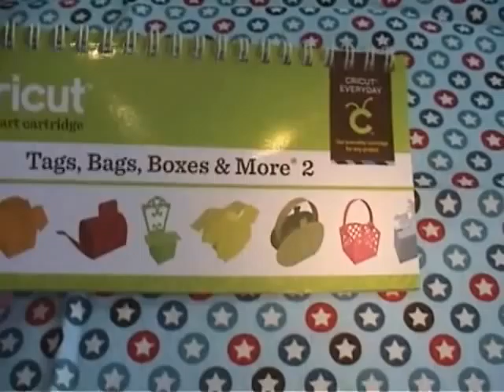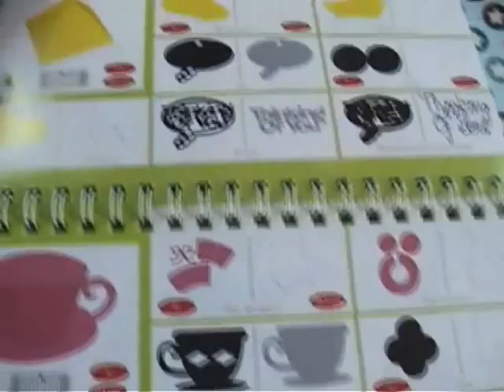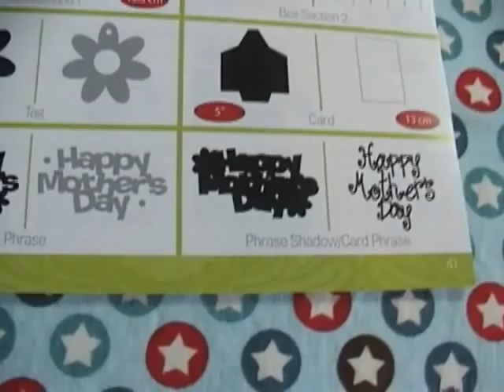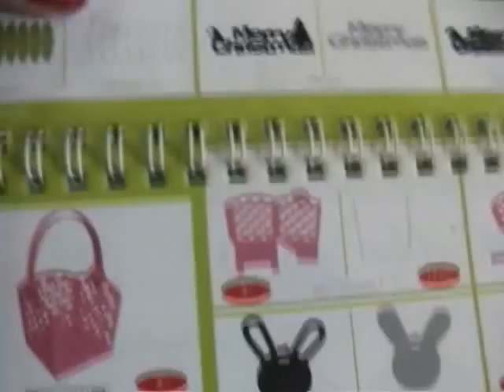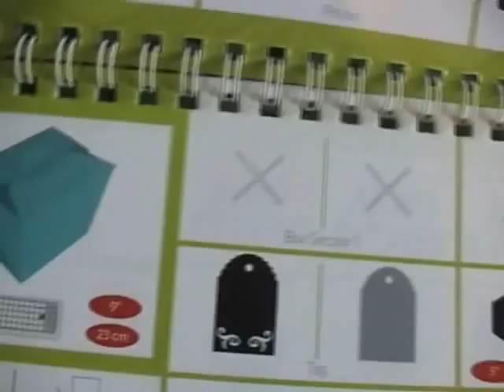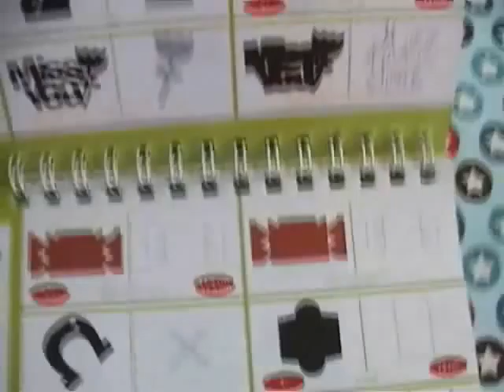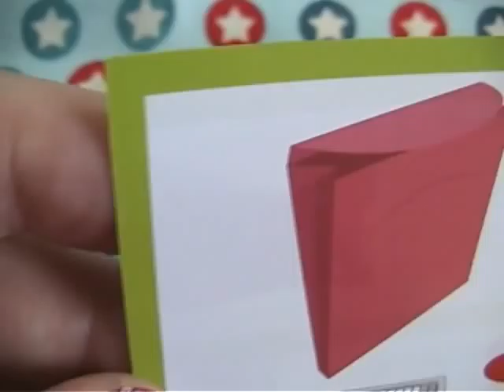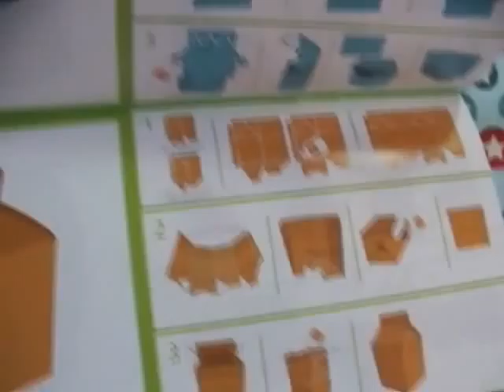TBBM 2 Cricut Cartridge Review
Happy Fourth of July!  I've posted a page by page review of the new "Cricut Tags Bags Boxes and More 2" cartridge for you to enjoy in case you are considering buying this one.  The video is on the long side but you get to see every page in the cartridge booklet. If you've made a project with this new cart I'd love to see what you've made!  The nail polish colors I used to celebrate the 4th of July are:
OPI: No Room for the Blues (I call this one Cinderella Blue)
OPI: Alpine White (I had this on before I found the Gold Glitter Polish (below)
Nails Inc. "Charing Cross" (Sephora) (the red polish)
Butter: West End Wonderland (Gold Sparkle Polish)
China Glaze: Snow Globe (I used this chunky glitter polish on top of all of the colors above except the gold)

If you buy or have the Butter West End Wonderland, I found the thinnest coast gives the most sparkle.  The heavier you apply the polish the more dull it looked.  Applying a very shiny top coat also helps it glitter more, and makes your nail bed feel smooth otherwise it will have the texture of very light sandpaper.

If you love nail polish and haven't seen the Cute Polish channel, here is a link to her channel.  Her latest post is on her Fourth of July design.  Mine is somewhat the same but I actually got the idea from a cute little nail store in Tustin called Kawaii Nails where they do fabulous Japanese nail art designs.  I figured I might be able to do this one myself because it was on the easy side.  (I tried her watermelon nails and they were lots of fun!)